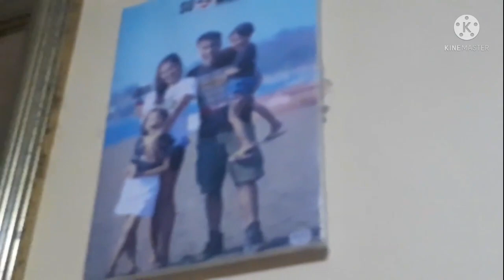Walang sahod si kanuto.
kuya dang tv
pls support
Salamat po una sa Lord pangalawa sa mga tumulong sa akin sa ganitong kalakaran.
Pang tatlo sa mga nanood ng video ko maraming salamat po